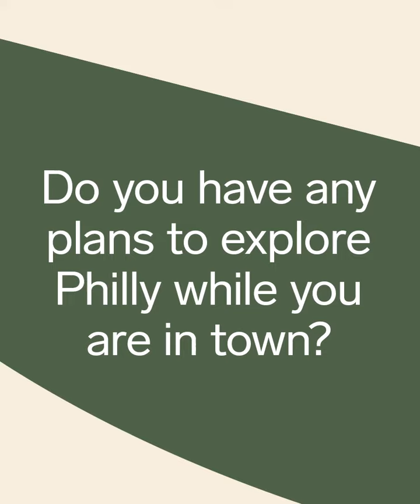In The Green Room With Monica Czausz Berney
For organist Monica Czausz Berney, Philadelphia was an integral place for both the development of her musical career, and her personal hobby of knitting. Learn more in this week’s edition of “In the Green Room,” and make sure to see her perform Saint-Saëns’s “Organ” Symphony on Saturday!

If you are planning to attend, be sure to arrive early (7 PM) for an organ prelude before the concert.